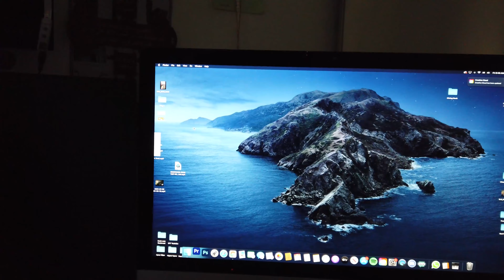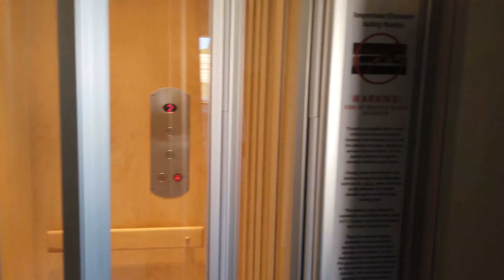Vlog 3: Flying drones & Traffic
3 of 365 videos. flying drones, bringing my wife to work with me and Traffic just another day. See Y'all next time.